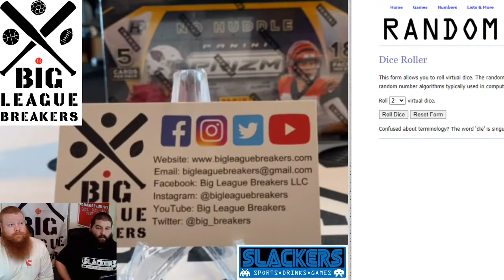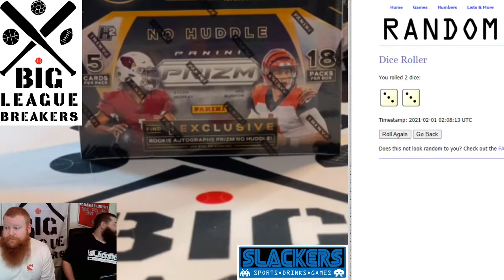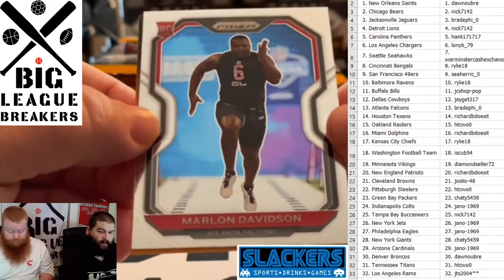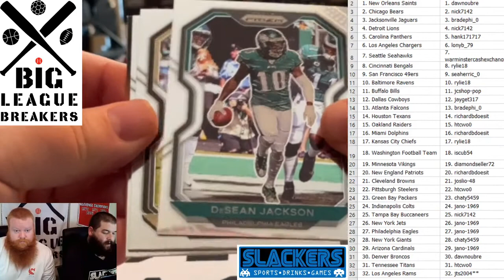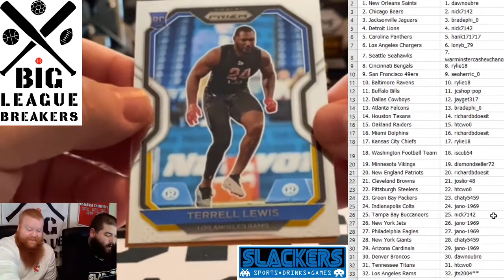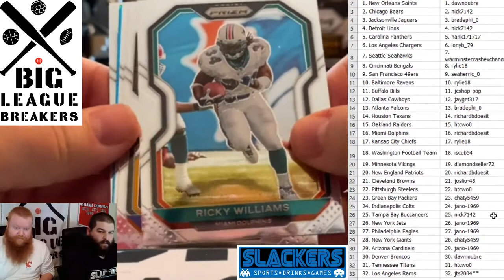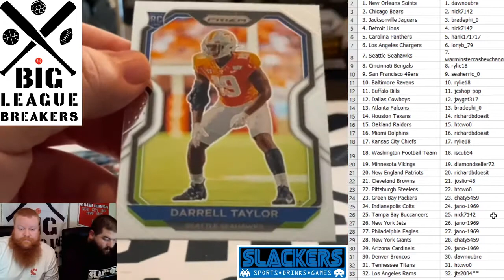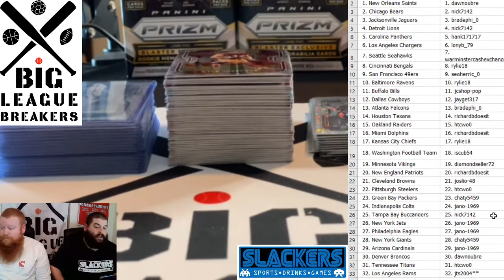2020 NFL Prizm No Huddle Hobby 1 Box RT Break #5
2020 NFL Prizm No Huddle Hobby 1 Box RT Break #5 1/31/2021